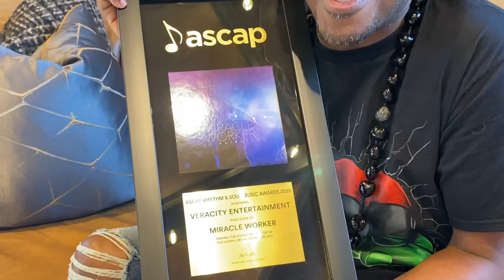Ted Winn/Veracity Ent. - "Miracle Worker" (JJ Hairston) - ASCAP Rhythm & Soul Awards acceptance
Ted Winn, founder and CEO of publisher Veracity Entertainment, unboxes his award for "Miracle Worker (Live)" as part of the virtual 2020 ASCAP Rhythm & Soul Music Awards.

ASCAP closed out our first-ever virtual awards season with a bang as the 2020 ASCAP Rhythm & Soul Music Awards celebrated the creators and publishers behind the biggest R&B, hip-hop and gospel music hits of last year. For the first time, we welcomed fans and friends to the party, sharing our winners’ exclusive photos, acceptance speeches and unboxing videos on @ASCAPUrban and @ASCAP channels from July 15-17.